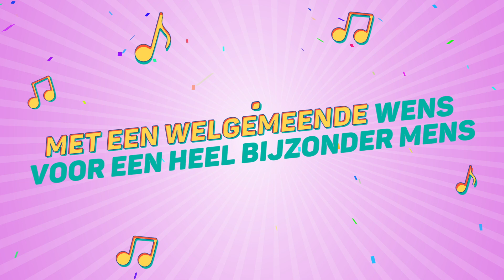Lesley, Dit Is Je Verjaardag